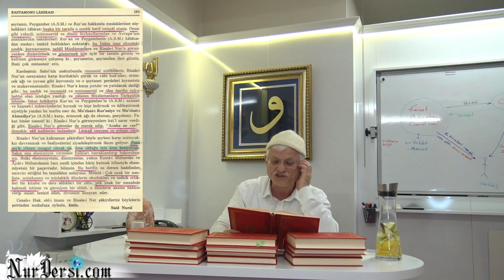Mezheblerin sözleri nasıl dini oluyor